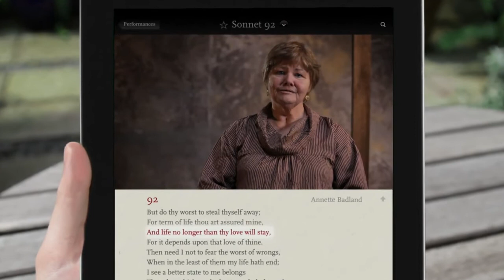Annette Badland reading Sonnet 92 'But do thy worst to steal thyself away'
But do thy worst to steal thyself away,
For term of life thou art assured mine;
And life no longer than thy love will stay,
For it depends upon that love of thine.
Then need I not to fear the worst of wrongs,
When in the least of them my life hath end.
I see a better state to me belongs
Than that which on thy humour doth depend:
Thou canst not vex me with inconstant mind,
Since that my life on thy revolt doth lie.
O what a happy title do I find,
Happy to have thy love, happy to die!
But what’s so blessed-fair that fears no blot?
Thou mayst be false, and yet I know it not.

Source: thesonnets.tv